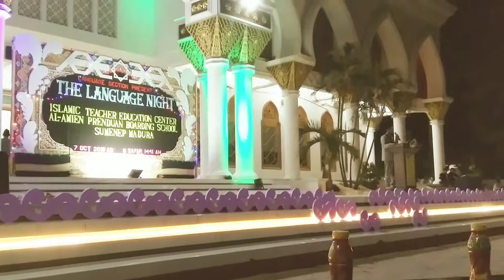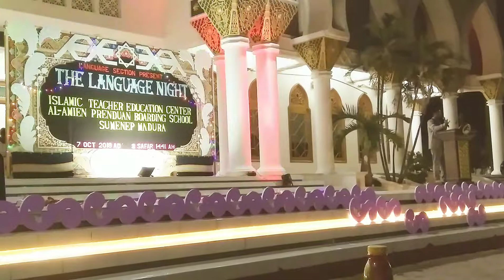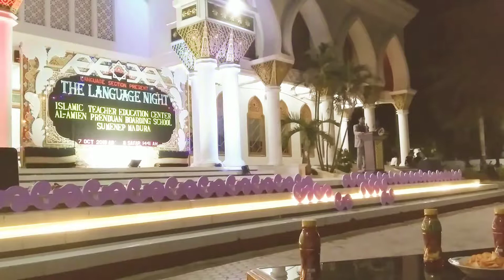Pidato Bahasa Arab by Santri